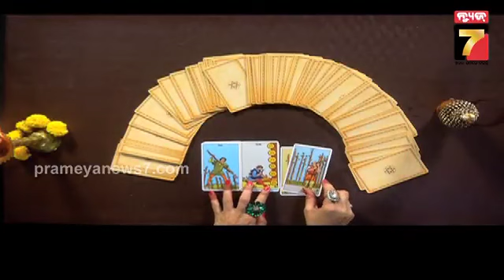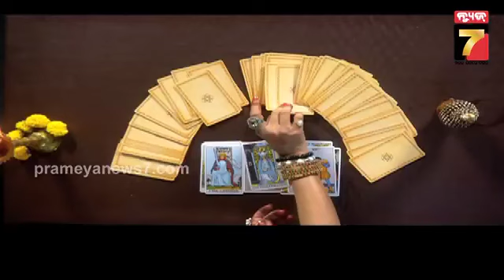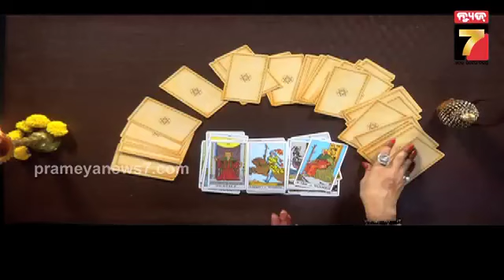Daily Horoscope || କେମିତି କଟିବ ଆଜି ଆପଣଙ୍କ ଦିନ ଦେଖନ୍ତୁ || 24 April 2023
Daily Horoscope || କେମିତି କଟିବ ଆଜି ଆପଣଙ୍କ ଦିନ ଦେଖନ୍ତୁ || 24 April 2023#PrameyaNews7